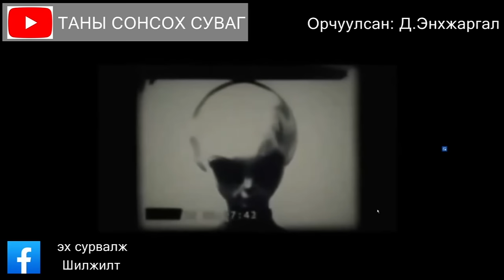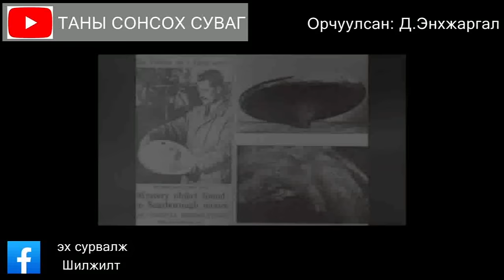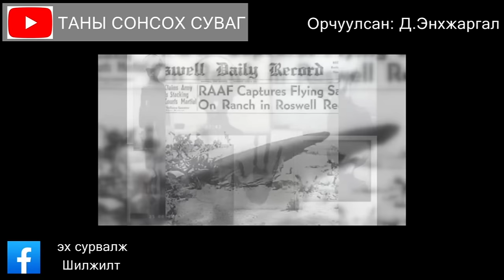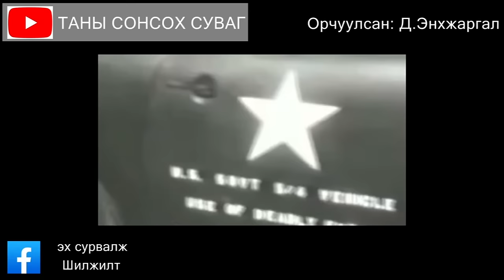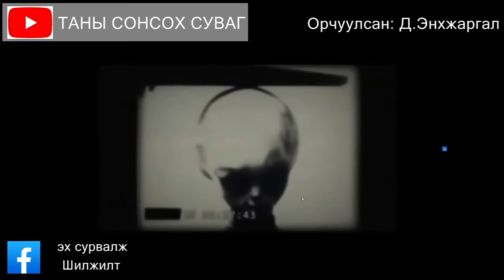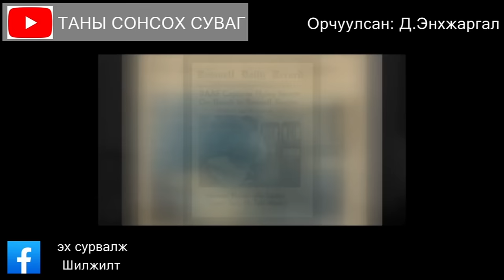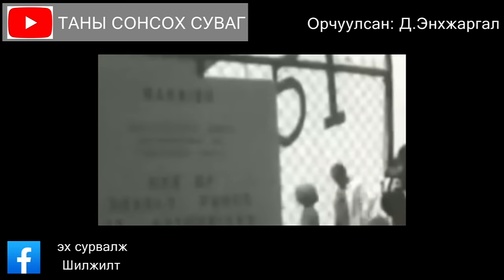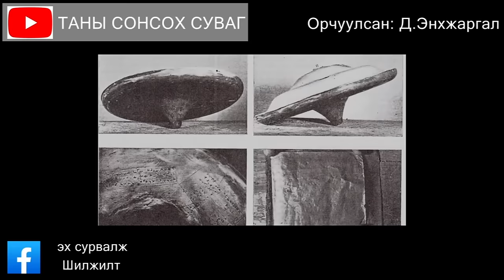hari garig (Харийн хүнтэй ярилцсан тэмдэглэл Бүтэн хувилбар) Та SUBSCRIBE дараад сонсоорой.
Матильда О Донел Макелрой хэмээх энэ эмэгтэй дайны үед цэргийн сувилагчаар
ажиллаж байсан ба 1947 онд АНУ ын Нью Мехико мужын Розвелд унасан харийн
хөлгөөс олзлогдсон харийн хүнтэй ярилцсан хүн юм. Тэрээр ярилцлагын үеэр хөтөлсөн
тэмдэглэлээ хувийн захианы хамт ноён Л.Спенсерт явуулсан нь одоо ном болон
үлджээ.
Энэ түүхийг сонсох хэн
боловч бараг итгэхгүй бөгөөд ямар ч хэвлэл мэдээлэл, сонин сэтгүүл энэ материалыг
нийтлэхээс татгалзах бизээ. Учир нь энэ ярилцлага бидний мэдэх түүх, шашин, шинжлэх
ухааны ойлголтыг бүрэн өөрчлөх юм.

Хэрэв та ТАНЫ СОНСОХ СУВАГ-ыг дэмжихийг хүсвэл:
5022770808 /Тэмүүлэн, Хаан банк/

SONG: Glacier
ARTIST: Patrick Patrikios